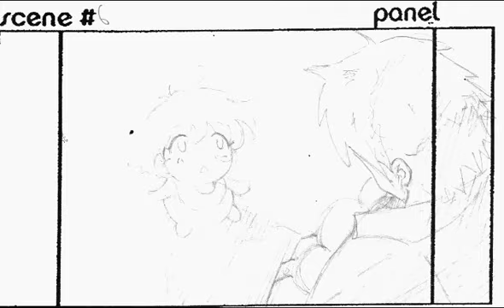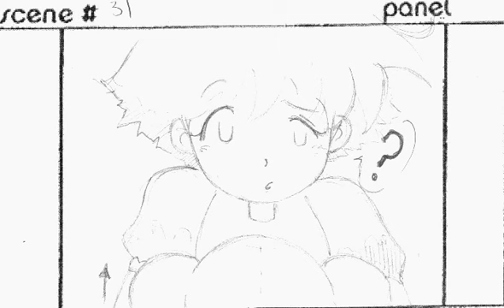Just Add Water Animatic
Animatic I did for the Just Add Water Film